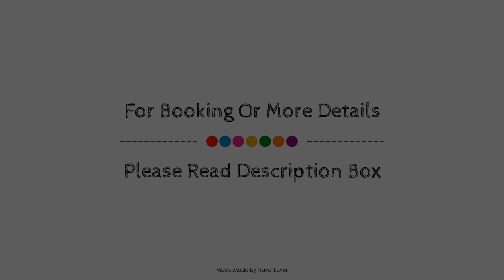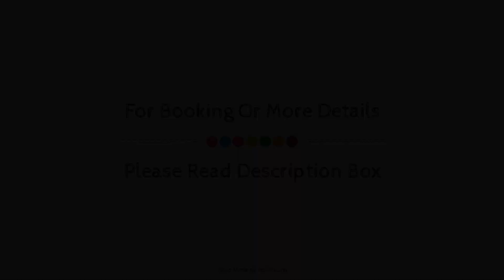Delta Hotels by Marriott Grand Okanagan Resort, Kelowna (BC), Canada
About Property:
Delta Hotels by Marriott Grand Okanagan Resort is a popular choice amongst travelers in Kelowna (BC), whether exploring or just passing through. The property offers a high standard of service and amenities to suit the individual needs of all travelers. Service-minded staff will welcome and guide you at Delta Hotels by Marriott Grand Okanagan Resort. Guestrooms are fitted with all the amenities you need for a good night's sleep. In some of the rooms, guests can find flat screen television, air conditioning, heating, desk, telephone. The property offers various recreational opportunities. Delta Hotels by Marriott Grand Okanagan Resort combines warm hospitality with a lovely ambiance to make your stay in Kelowna (BC) unforgettable.
Searching For
1. Delta Hotels by Marriott Grand Okanagan Resort - Kelowna (BC)
2. Delta Hotels by Marriott Grand Okanagan Resort - Kelowna (BC) Virtual Tour
3. Delta Hotels by Marriott Grand Okanagan Resort - Kelowna (BC) Rooms
4. Delta Hotels by Marriott Grand Okanagan Resort - Kelowna (BC) Amenities
5. Delta Hotels by Marriott Grand Okanagan Resort - Kelowna (BC) Videos
6. Delta Hotels by Marriott Grand Okanagan Resort - Kelowna (BC) Offers
7. Delta Hotels by Marriott Grand Okanagan Resort - Kelowna (BC) Deals
Audio Credit:
Track Title: Blank Slate
Artist: VYEN